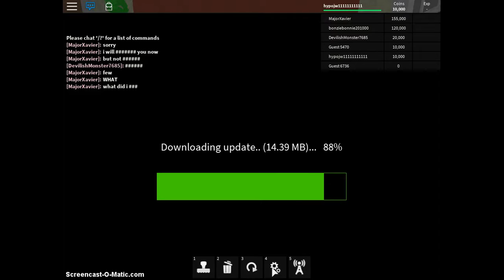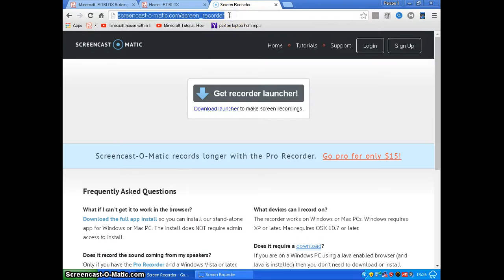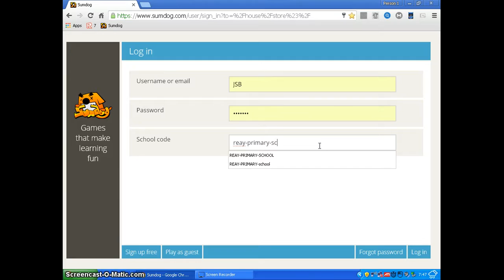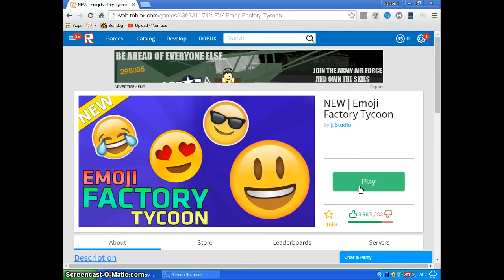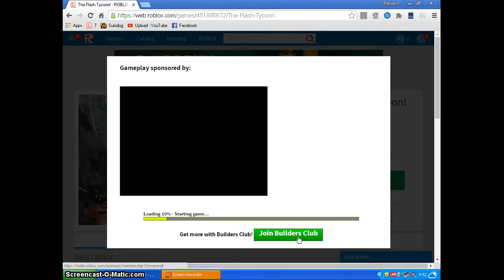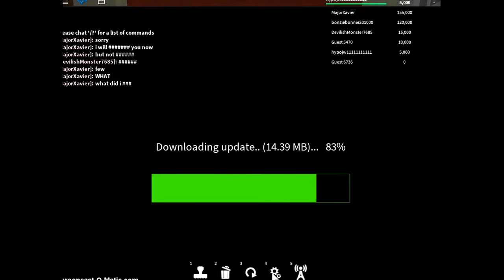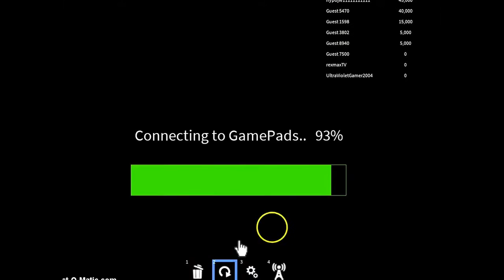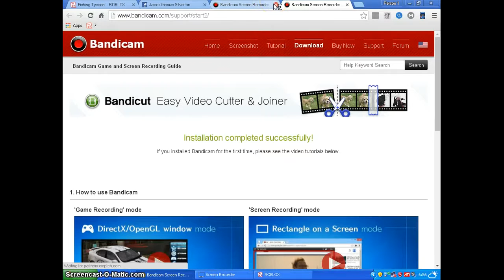My Edited Video